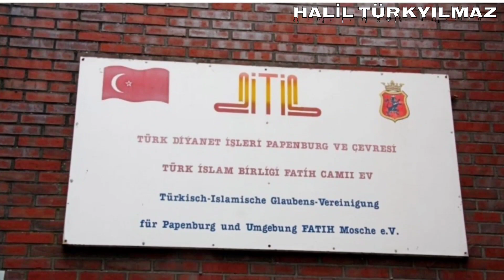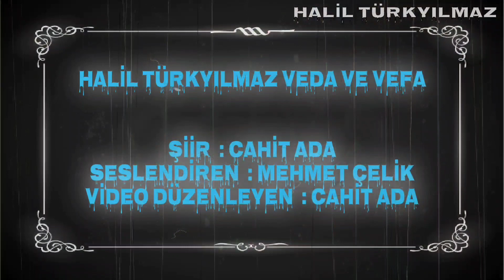HALİL TÜRKYILMAZ HOCAMIZA VEDA VE VEFA#papenburg#Fatih Cami#Tokat